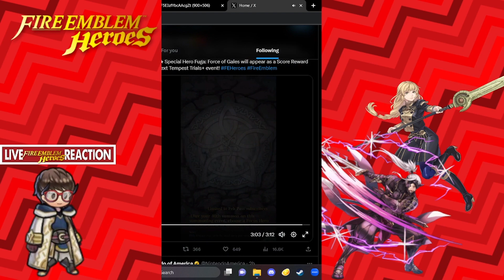Fire Emblem Heroes Special Heroes: Winds Offered Reaction!!!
Hi this is my first video